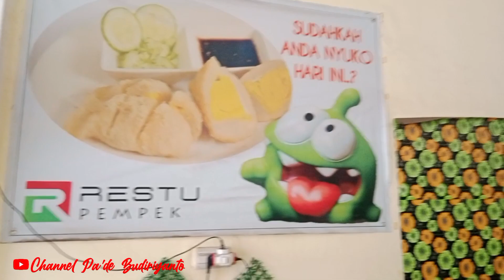Menikmati Mie Celor di Pempek Restu Tanjung Enim, Muara Enim Sumatera Selatan